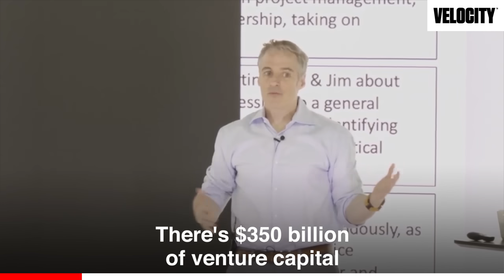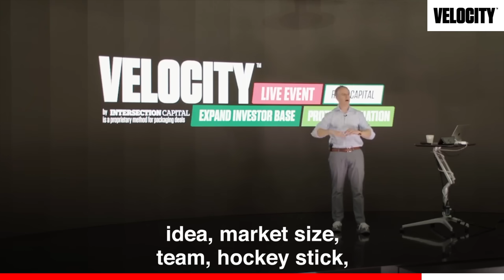Fundraising Explained: Startup Land Vs Business Land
What startup land has done is work to convince you that that's where the money is because they market the money, they have organizations, you can call them, they pick up the phone, they answer emails, they have interns and junior executives and senior and their firms and everything like that. There's $350 billion of venture capital and there's probably a trillion, in the United States, $330 billion of the venture. Of that, maybe $200 billion is... Maybe there's... I mean, the numbers are different because today we're in the everything bubble. But a few years ago, there was about $18-20 billion of venture capital being raised at any one time. There was maybe $200 billion of venture capital sitting there that could be deployed. Of maybe today the $330 billion of venture capital that you could go talk to, we could go introduce you to, probably $200 billion of it is later stage, so it's not pre-revenue. So maybe there's $30-50 billion of a startup venture, angel, Tech Coast Angels kinds of capital out there. And in terms of available capital of people, you could go to that would write a check, it's probably a trillion two. The pitch deck is what is preventing you from going to talk to other money. These pitch decks that you see online, which I'm trying to dissuade you from following, and yet, the rest of the day is to give the other format that the other... So if there's a trillion two minus $330 billion, so roughly, the other trillion dollars that would be willing to talk to you about investing in your company will not respond or get involved with that Sequoia mission, vision, purpose, idea, market size, team, hockey stick, problem, solution decks because they go oh, you... When they see that, they go, "You belong in startup land, this is business land." And so, that is a clear signal to them that you have come into territory that you shouldn't be in and you should be sent back to this other world where they understand the language that you're talking."

CHAPTERS
0:00 Intro
0:10 Startup land has done its work to convince you that that's where the money is
1:30 The pitch deck is what is preventing you from going to talk to other money.
2:00 The people that would be willing to talk to you about investing in your company will not respond or get involved with these pitch decks that you see online.

✩ Let us know if you are interested (fill in the form here) to get an instructions video, download the Big Idea Checklist PDF, and get to work.

✩ Working with Oren means that you are expected to really work on your pitch scripts and engage in challenging assignments. We won't work harder on your success than you do.